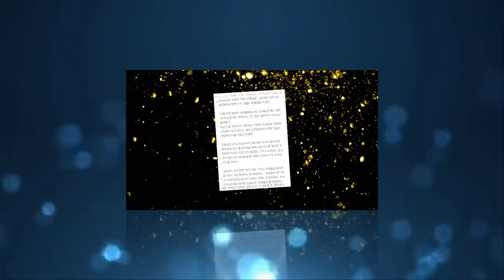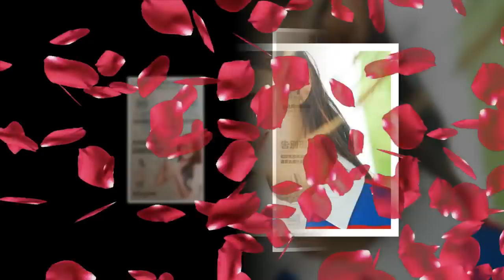Kim Yoo Jung 💆Unveils Before she is sick💁